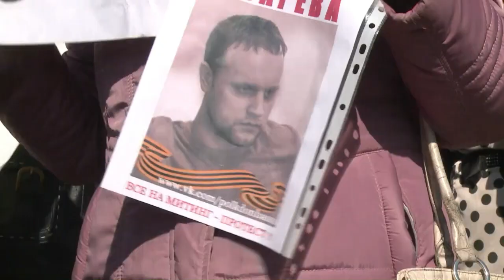Ukraine: les partisans de Moscou dans la rue à Donetsk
Des milliers de partisans de la Russie se mobilisaient samedi dans les rues des bastions russophones de l'est de l'Ukraine, alors que les tensions restent vives entre soldats ukrainiens et forces russes qui contrôlent la Crimée. Durée: 02:07